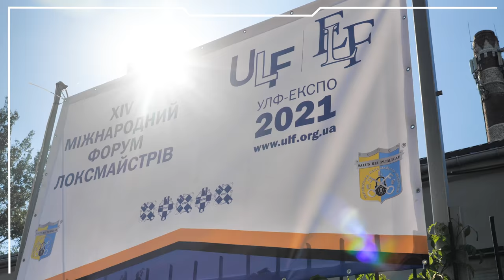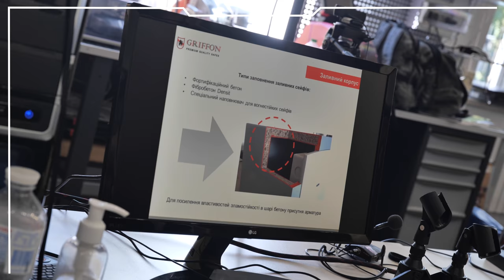XIV МЕЖДУНАРОДНАЯ ВЫСТАВКА ЛОКСМАСТЕРОВ В КИЕВЕ! УЛФ-ЕКСПО 2021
После двухлетнего перерыва, компании из индустрии безопасности со всей Европы и стран СНГ собрались на XIV международную выставку локсмастеров в Киеве. Гостей и участников форума ждали конкурсы профессионального мастерства, выставки новейшего оборудования и новинок отечественных и зарубежных  производителей продукции безопасности, а также лекции, и испытания замков на прочность. В свою очередь, компания  "ООО МОНОЛИТ ДВЕРИ И СЕЙФЫ" представила свои изделия в виде фирменных взломостойких бронедверей, сейфов и защитной фурнитуры собственного производства которые были высоко оценены зарубежными специалистами.

Мы находимся в городе Киев, на улице Вискозная 3Б

Для заказа бронедверей и сейфов обращайтесь:
Производство, офис и выставка:
г. Киев, ул. Вискозная, 3Б